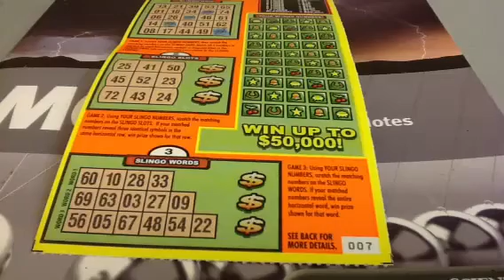Yanni's Slingo Trio Scratch Ticket 55A-67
Episode No. 55A-67